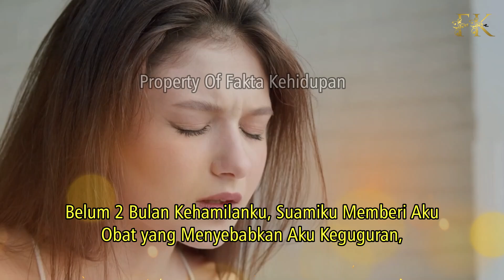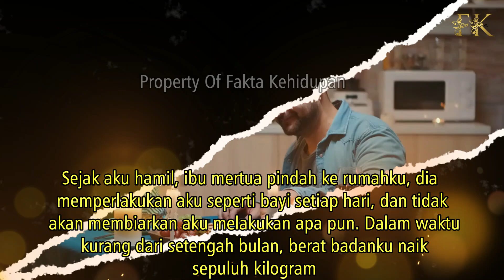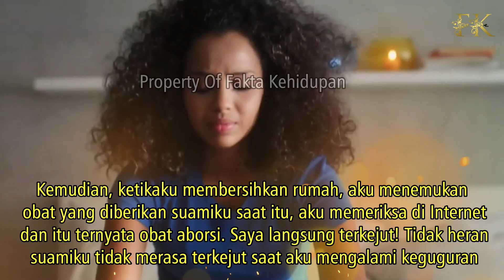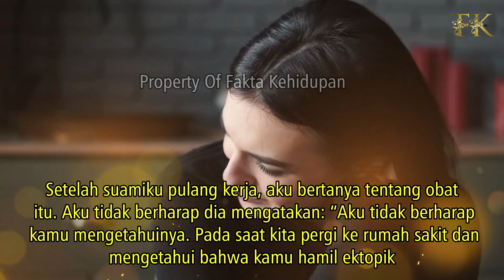BARU DUA BULAN ISTRINYA HAMIL PRIA INI JUSTRU BERI ISTRINYA OBAT KEGUGURAN , TAK DISANGKA ALASANYA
CATATAN: BEBERAPA GAMBAR HANYALAH ILUSTRASI